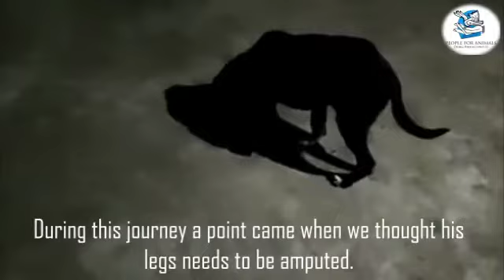Mickey | Pup Rescue | PFA Durg-Bhilai Unit-II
Mickey is yet another one of our accidentrescues. He was admitted to our medical home with one of his back legs crushed with multiple broken bones. The wound was infested by maggots and the bone was visible.

How is he doing now? Watch the video to know!